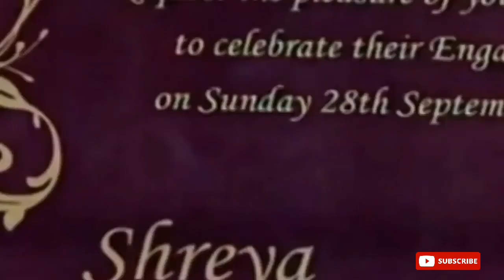cid dayashreya abhijeettarika acp purvi cidlovestory bestofcid cidromatic cidwhatsappstatus